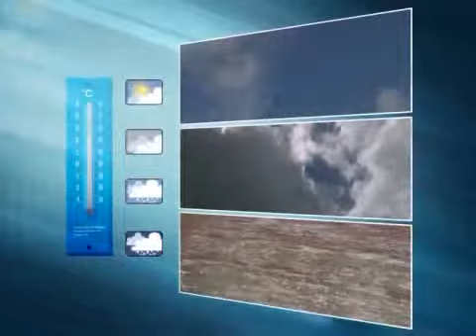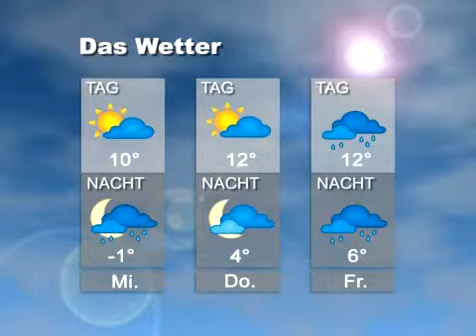Wetter für Trier vom 15. April '08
Wetter für die Region.